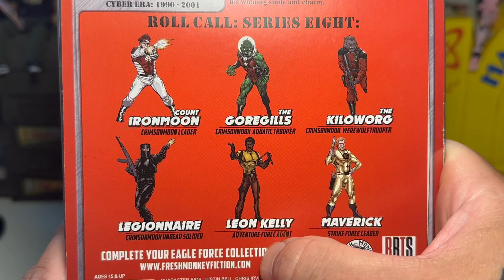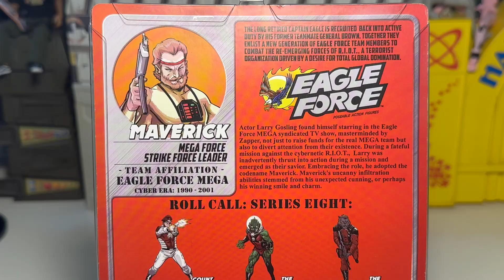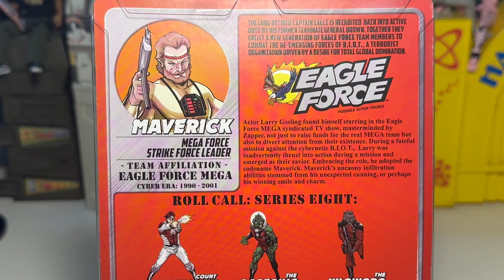Eagle Force Maverick !!!